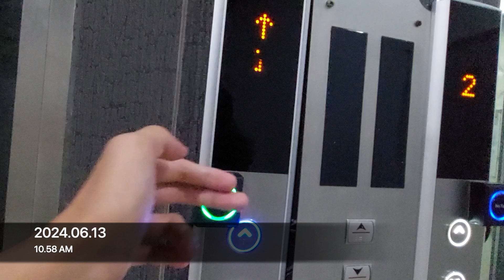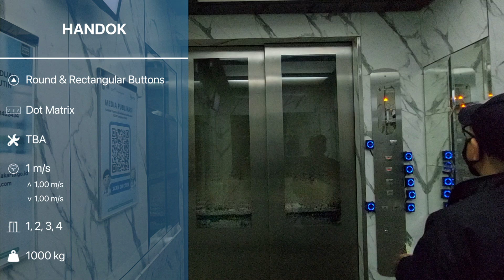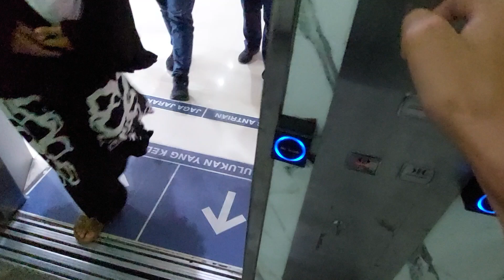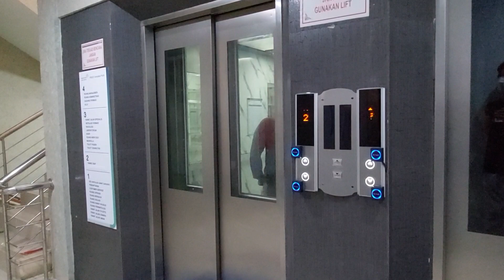Handok Traction Elevator at Cempaka Putih Regional Public Hospital, Jakarta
I suspect that these elevators were installed when the hospital was renovated in 2010. The interior is kinda posh for a government owned hospital's elevator. Unfortunately, the quality of these elevators are quite bad. The acceleration and deceleration are quite bad and the leveling is quite long. Judging from the HOP, these elevators should have the same controller. But for some reason they replaced the HOP and made them have a separate controller.

Building Information
Name: Cempaka Putih Regional Public Hospital
Address: Rawasari Timur 5 Rd, East Cempaka Putih, Central Jakarta, Jakarta 10510, Indonesia

Elevator Information
Brand: Handok
Model: -
Fixtures: Round and Rectangular Buttons
Year of installed: 2010
Speed: 1 m/s
Installed by: TBA
Floor Service: 1, 2, 3, 4 (4 floors)
Capacity: 1000 kg
History: HOP Replaced
Filming Difficulty: Medium

Camera Information
Device: Samsung Galaxy A52
Resolution: 1080p | 30 FPS
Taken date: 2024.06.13